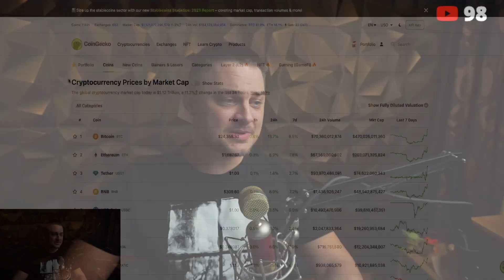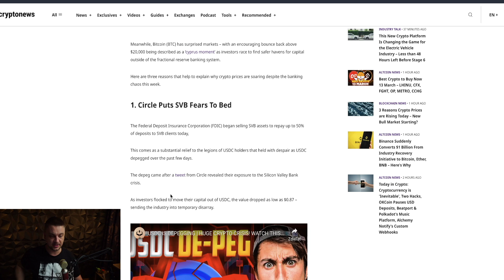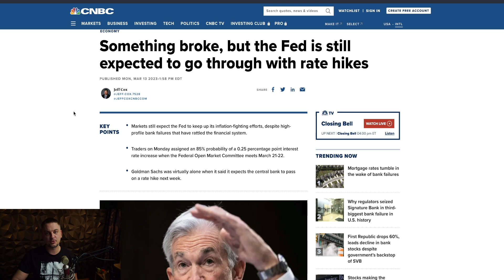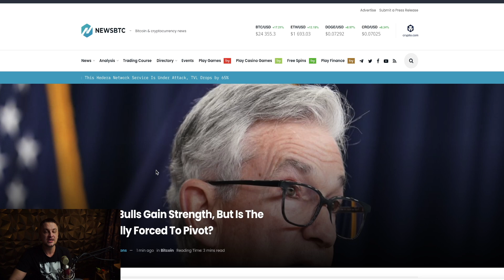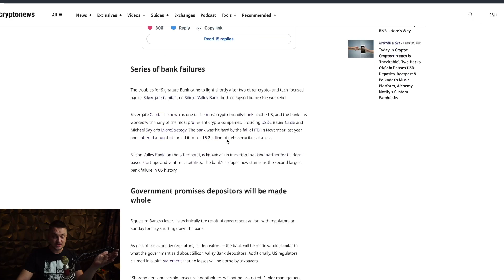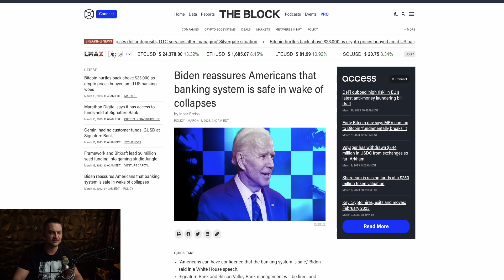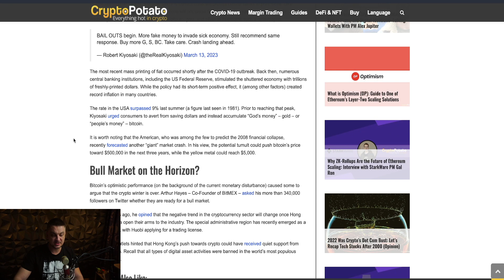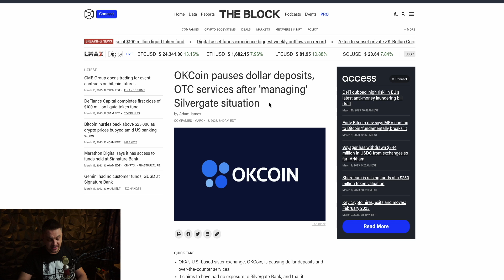(Ne)logický pump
ETH a ERC20 tokeny:
0x87eDABBc98E3D5AF9383185a309a3aE71F059613

Solana
6RndD1yF53bwa6HSCiXjcUzL5KypdgiUofoq4vFENJ4r

Cardano adresa
addr1qyrtaddf4llntcx9hteyagapn4xn44vdux4qnsqf408cywsxh666ntllxhsvtwhjf636r82d8t2cmcd2p8qqn270sgaqlyaswc

XRP adresa
rJg9N9bxULHxcx7B87KvGt9tHFxtmnpj2w